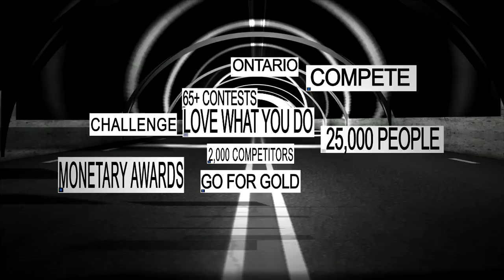Ontario Technological Skills Competition (OTSC) 2014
Catch a glimpse of the action at Canada's largest Technological Skills Competition